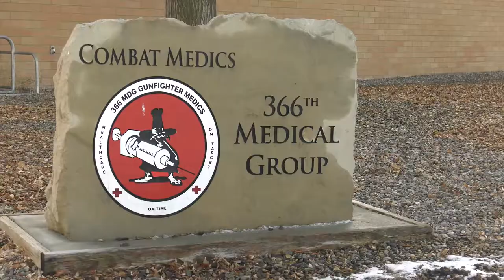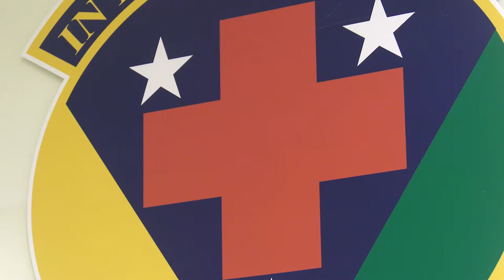Surgical Operations Squadron Inactivates at Mountain Home AFB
On Jan. 12, 2018, the 366th Medical Group's Surgical Operations Squadron was officially put into inactive status during an inactivation ceremony.  The inactivation is a result of the 366th Medical Group downsizing from an inpatient military hospital to an outpatient clinic.

For more information on the services provided by the 366th Medical Group, check out